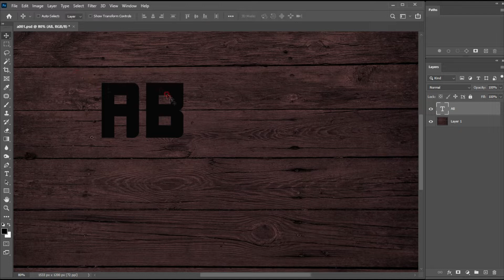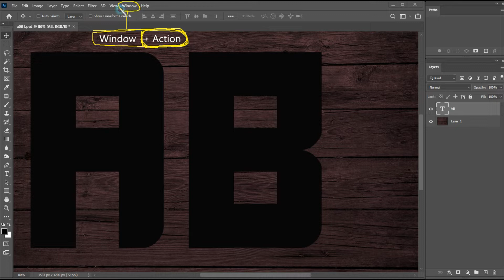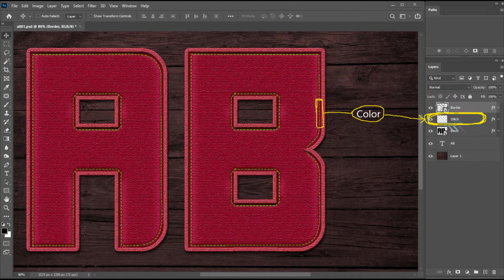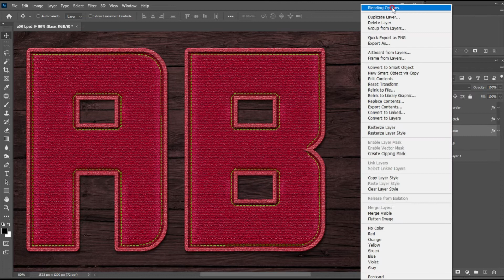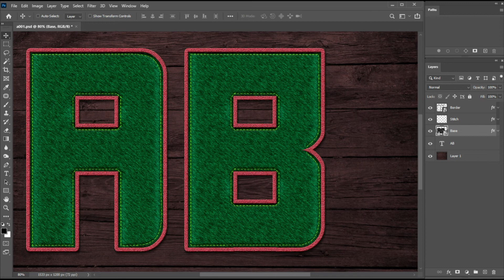무료 공유 포토샵 액션 Free Share Photoshop Actions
무료 공유 포토샵 액션!!!
오랜만에 업데이트하는 포토샵 액션파일입니다.
글자나 문양에 Stitched 바늘효과를 연출할 수 있는 액션파일입니다.

아래를 클릭하시면 다운로드 가능합니다.

액션파일을 다운로드후 압축을 풀면 (브러쉬), (패턴), (액션) 3가지 파일을 확인하실 수 있습니다.
각 파일들을 포토샵에 등록후 액션파일을 이용해주시면 됩니다.
다양하게 응용해서 재밌는 연출을 할 수 있는 액션파일입니다.

간략한 사용법은 영상을 통해 확인이 가능합니다.

Free Share Photoshop Actions!!!
This is a Photoshop action file that has been updated for a long time.
It is an action file that can produce stitched needle effect on letters or patterns.

If you unzip the file after downloading it, you can see three files: (Brush), (Pattern), and (Action).
After registering each file in Photoshop, you can use the action file.
It is an action file that can be applied in a variety of ways to create interesting productions.

Brief instructions on how to use can be found in the video.